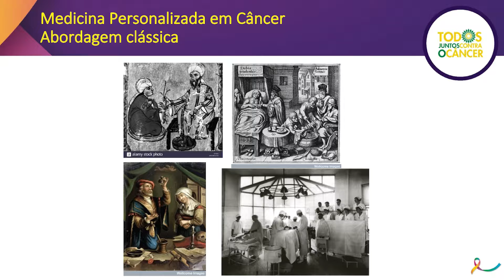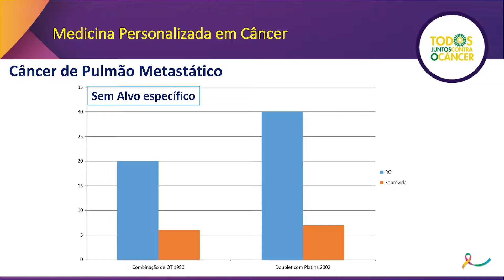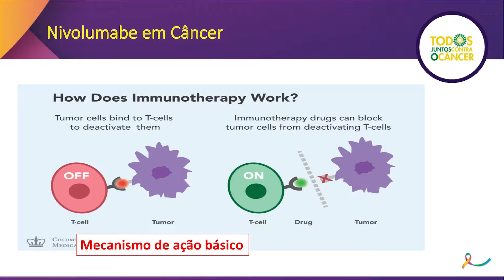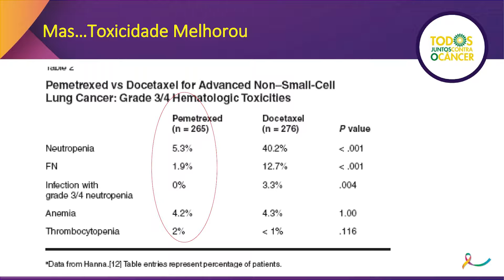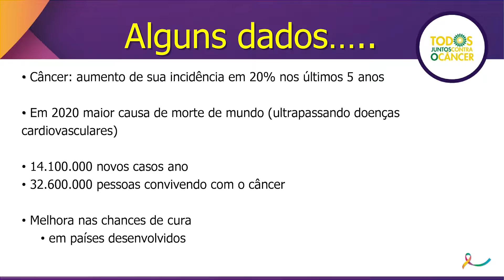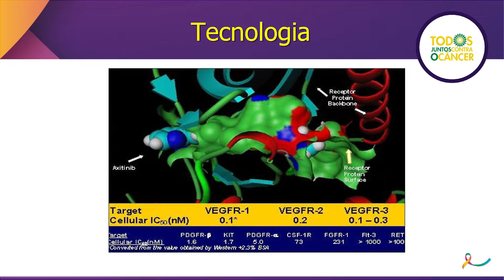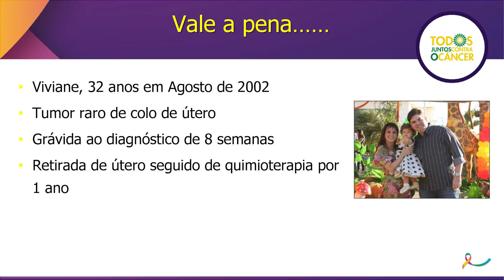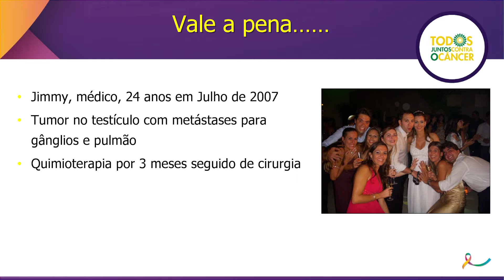A nova cara do câncer: uma sentença do passado X uma esperança no presente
3° Congresso Todos Juntos Contra o Câncer

Muitas evoluções têm acontecido na oncologia, transformando e resgatando a esperança dos pacientes e seus familiares.

Neste painel, os doutores Riad Younes e Fernando Maluf apresentaram as inovações no tratamento para diversos tipos de câncer, e como o cenário atual propicia qualidade de vida aos pacientes:
É possível ter um diagnóstico precoce
É possível ter um tratamento personalizado
É possível ter qualidade de vida com câncer
É possível ser vaidosa com câncer

Moderador: Izilda Alves - Jornalista da Jovem Pan

Palestrantes:

- Riad Younes - Diretor Científico do Centro de Pesquisa em Oncologia da Universidade Paulista, UNIP; Coordenador do Núcleo Avançado de Tórax do Hospital Sírio Libanês; Presidente da Comissão de Cirurgia e Procedimentos do Instituto do Câncer do Estado de São Paulo ICESP; Especialista em Cirurgia Torácica

- Fernando Cotaif Maluf - Chefe da Oncologia Clínica da Real e Benemérita Associação Portuguesa de Beneficência/ SP- Hospital São José